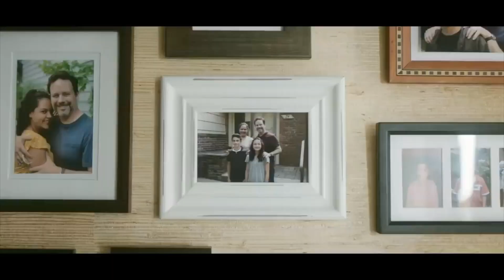Waynesville vs Sullivan - 9th Volleyball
All Video Right are owned by Allen Hilliard Sports and other holders.  Reuse requires permission.